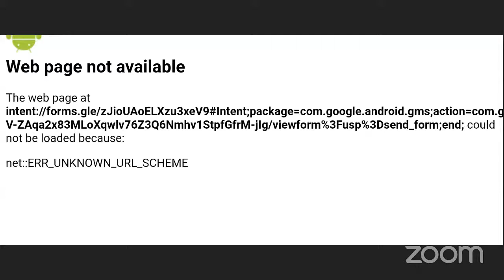కలలు మరియు సూక్ష్మశరీరయానం Workshop Day-13 | Dreams and Astral Travel | Master Santhosh and Prabodh